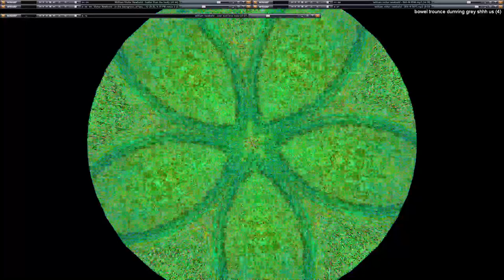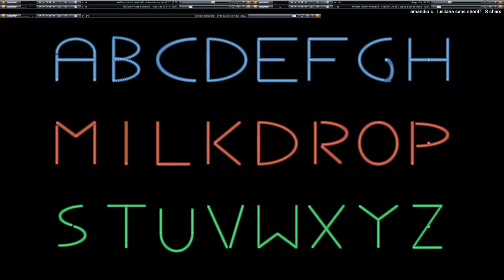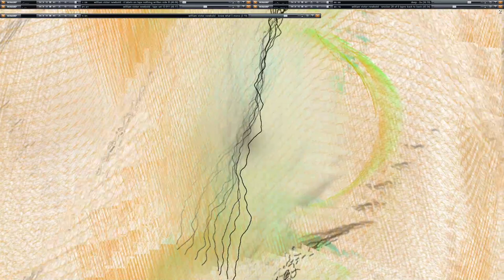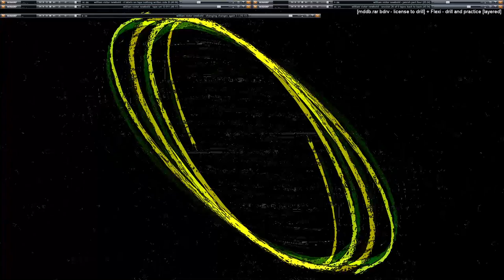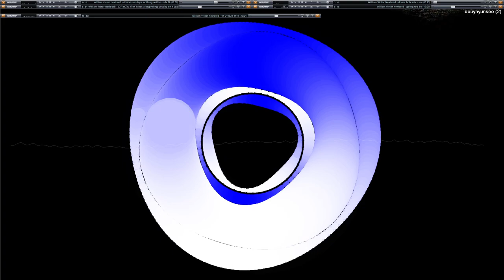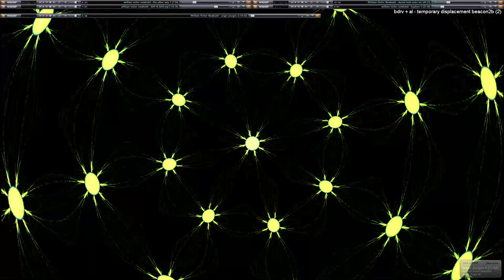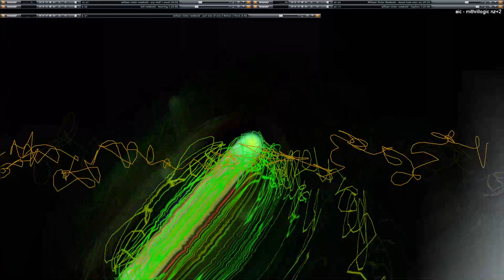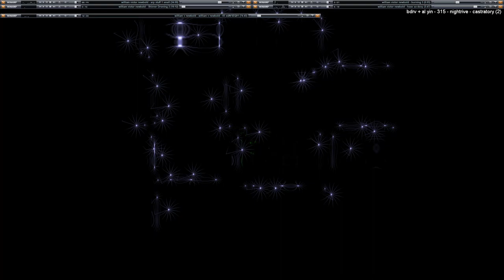[EPILEPSY WARNING] Live Performance of music & video visuals going on here in my desktop feed.